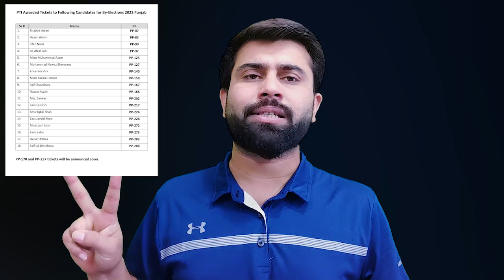Sheikh Rasheed Latest Interview Unfolds The Events|Imran Khan|Pervez Musharraf News|Gen Bajwa